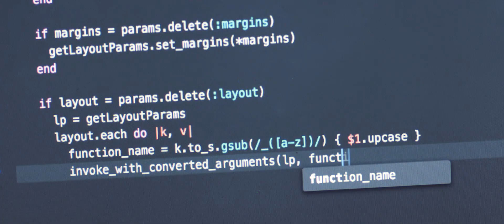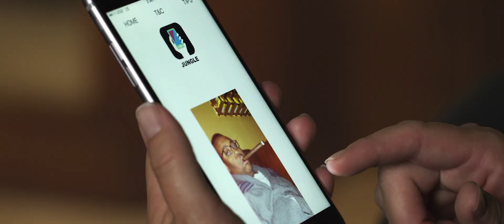Swiped I Film I Trailer I Twisted Mirror TV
James, a college freshman and computer genius, is enlisted by his womanizing roommate Lance, to code the ultimate hook-up app. But unexpected consequences ensue when James discovers that his divorced mother is using the app.